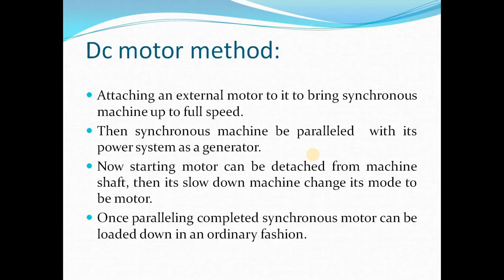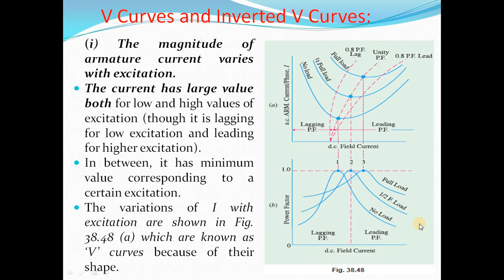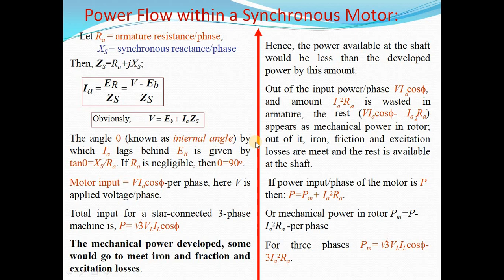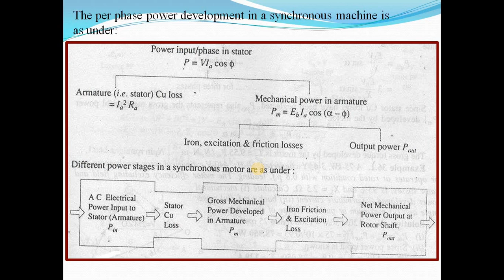Lecture_46: Synchronous Motor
-V Curves and Inverted V Curves
-Power Flow within a Synchronous Motor